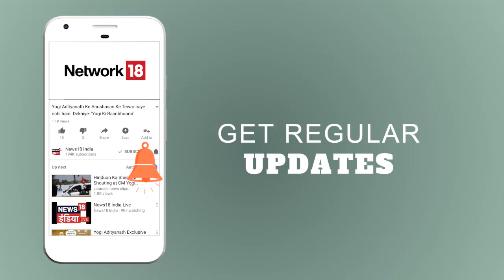महिला से चेन छीनने के आरोप में गिरफ़्तारी | News18 India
Police arrested two boys for snatching chain in Maharashtra's Thane.
महाराष्ट्र के ठाणे में पुलिसवालों ने चैन स्नैचिंग मामले में दो लड़कों की गिरफ़्तारी की.